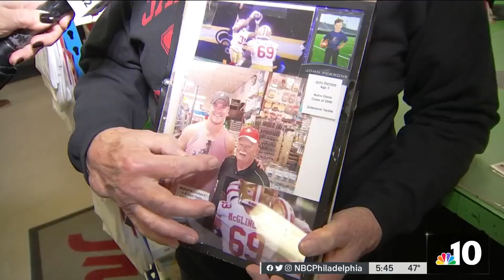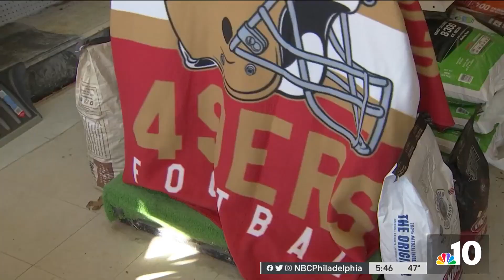Family of 49ers Player Mike McGlinchey Owns Bucks County Hardware Store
While the owners of a Bucks County hardware store serve the Philadelphia area, they’ll be rooting for the San Francisco 49ers in the NFC Championship Game due to a family connection. NBC10’s Cydney Long explains.